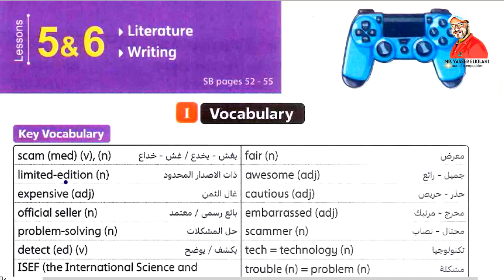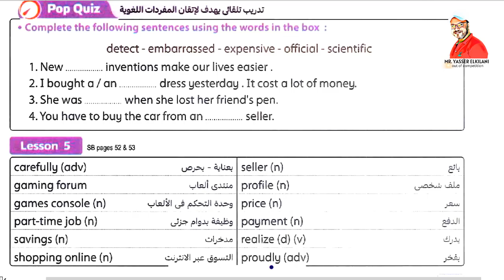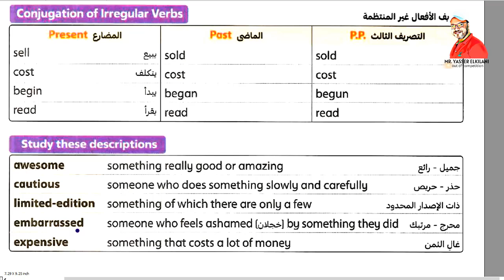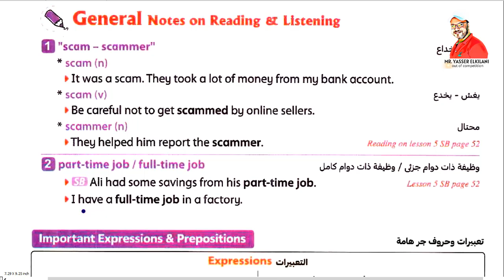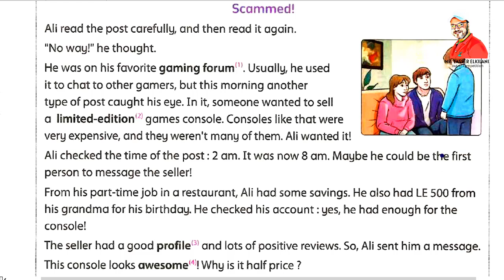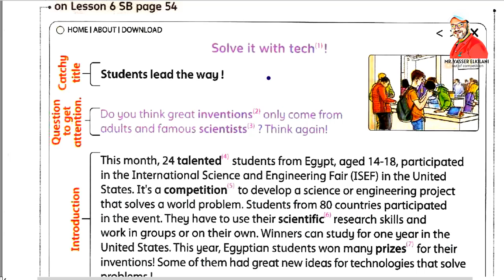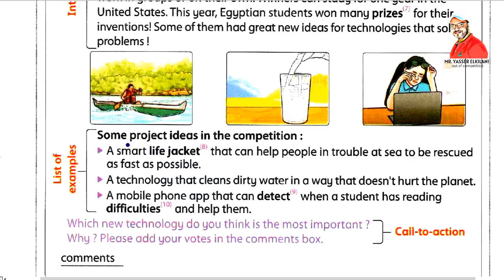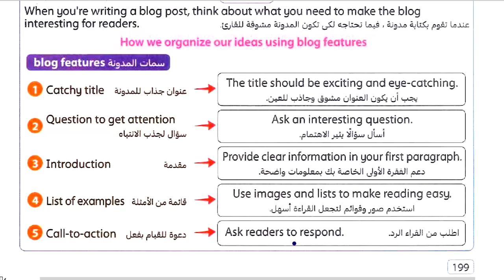الصف الاول الاعدادي - الوحدة الرابعة - الدرسين 5و6 مستر ياسر الكيلاني - انجليزي - المنهج الجديد 2025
شرح الوحدة الرابعة منهج هاللو الجديد للصف الاول الاعدادي
الوحدة الرابعة شرح الدرسين الخامس والسادس

روابط تشغيل فيديوهات الترم الأول